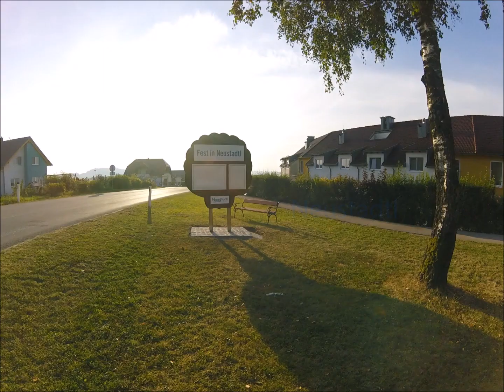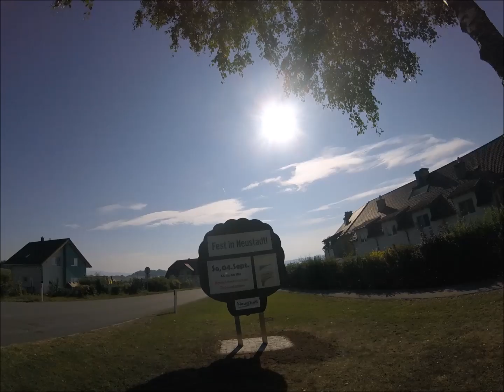Projektmarathon 2016 Lj Neustadtl - Sonntag Vormittag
der Großteil ist geschafft - der Feinschliff folgt!